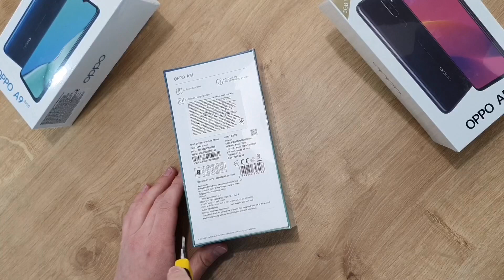Unboxing 📦 Oppo A31 2020 📱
RAM: 4GB
Storage: 64GB
Battery: 🔋 4230mAhOS: Android 9